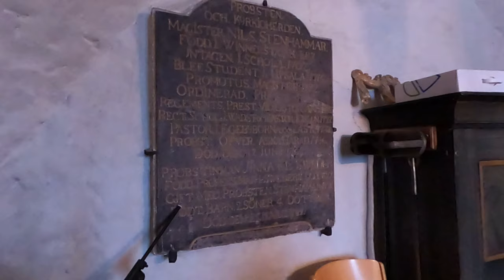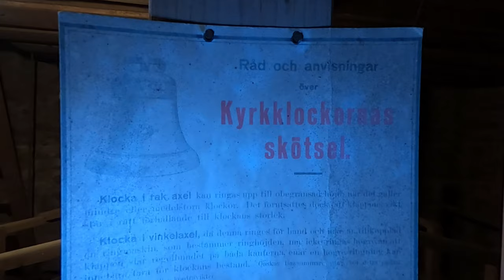Dolda utrymmen i Ekebyborna kyrka, Östgötskt kulturarv med en rik historia från 1100-talet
Välkommen till Ekebyborna kyrka en medeltida kyrka på Östgötaslätten.
En högt belägen 1100-tals kyrka med en rik historia kopplad till Ulvåsa slott, Heliga Birgitta och mycket mer. Få reda på vem som byggde ett helt gravkor till sig själv, hur kan ett övernattningsrum i kyrkan se ut och vem begravdes på sitt kontor? Orgeln är över 200 år gammal och byggd av Pehr Schiörlin som var en av de främsta orgelbyggarna under sin tid.
Vi besöker även kyrktornet och vinden, självklart tar vi även en titt på kyrkklockorna.

I programserien 'Dolda utrymmen' utforskar vi rum och skrymslen som den vanliga kyrkobesökaren sällan ser. Vi kryper uppe på vindar, tittar på klockor i torn och klockstaplar. Hittar hemliga luckor i golv och besöker källare och gravkapell. Vi berättar även om kyrkans historia och dess inventarier.

Fakta till ’Dolda utrymmen’ är främst hämtade från Riksantikvariatämbetet Östergötlands länsmuseum och Bebyggelseregistret ) för att söka i alla källor samtidigt besök Riksantikvariatets söktjänst Kringla

Borensbergs pastorat består av församlingarna Aska, Borensberg, Fornåsa, Godegård, Klockrike, Tjällmo och Västra Ny.